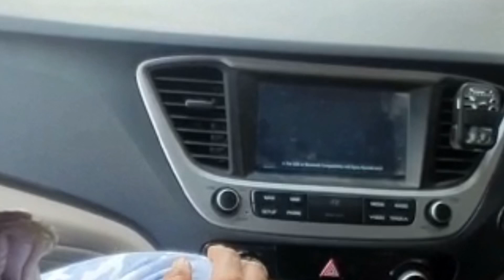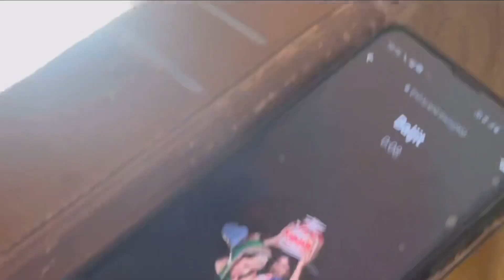ਕਨੇਡਾ 🇨🇦 ਤੋਂ 6 ਸਾਲ ਬਾਅਦ ਪਰਤੀ ਧੀ ਨੇ ਘਰਦਿਆਂ ਨੂੰ ਦਿੱਤਾ surprise || surprise ਪੈ ਗਿਆ ਪੁੱਠਾ